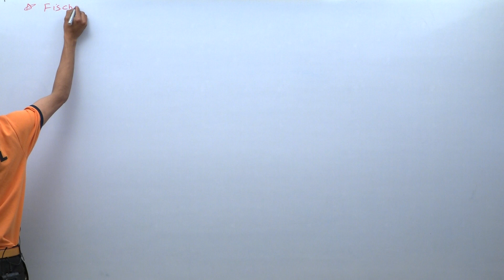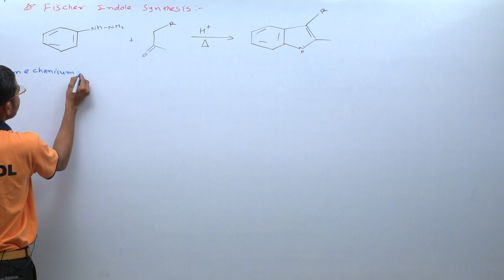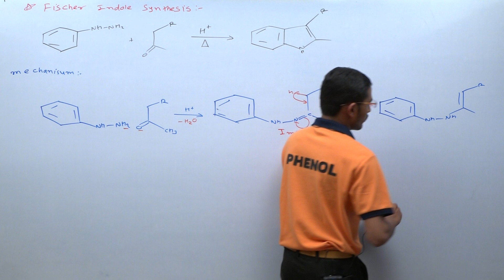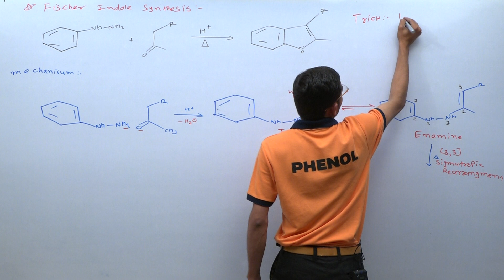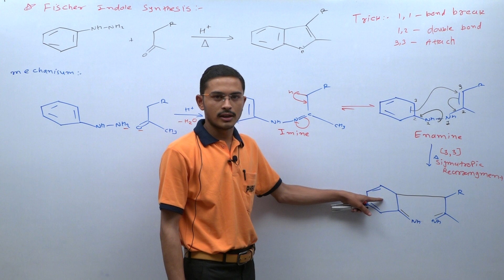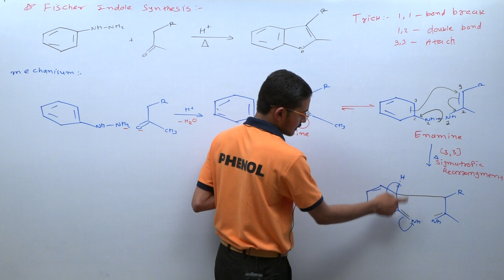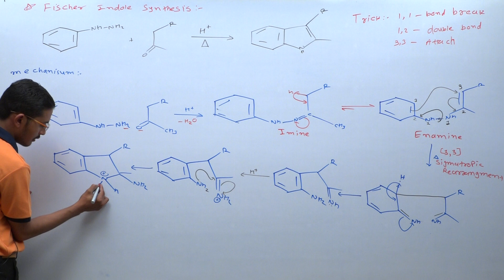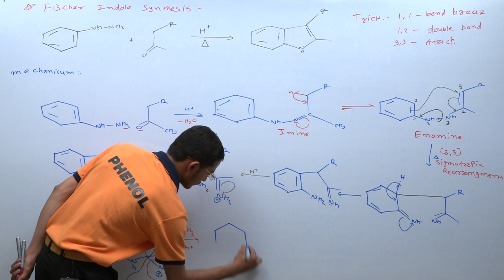Fischer indole reaction mechanism (The Catalyst)